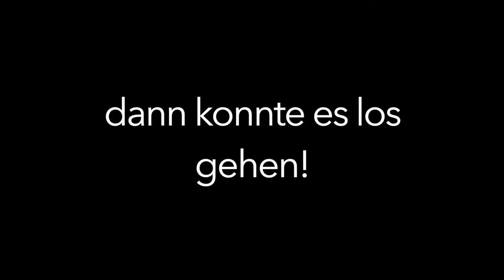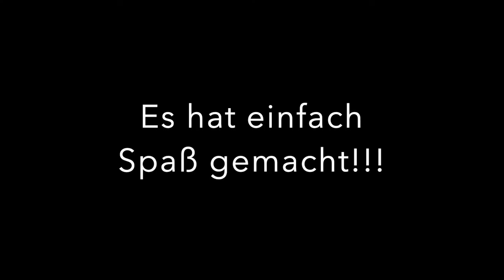Mein Arcus-Erstflug - eine besondere Erfahrung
2020 stand dem Flieger Club Mühldorf 2 Wochen lang der BLV-Arcus zur Verfügung. Schon mein erster Flug war eine besondere Erfahrung. Nach Nach 24 Flugstunden und 1000 Strecken-Kilometern auf dem Arcus kann ich nur sagen: mit diesem Flugzeug macht das Fliegen einfach nur Spaß!